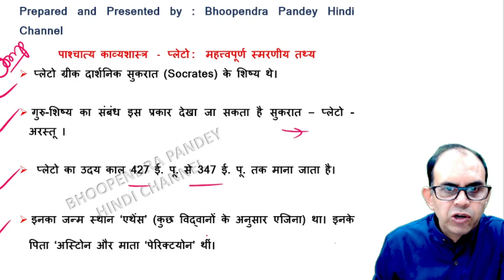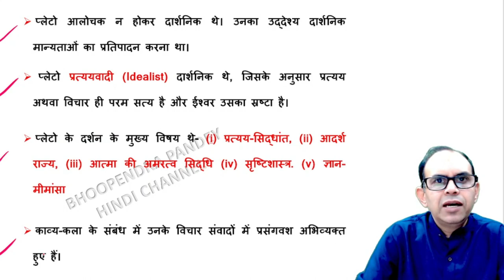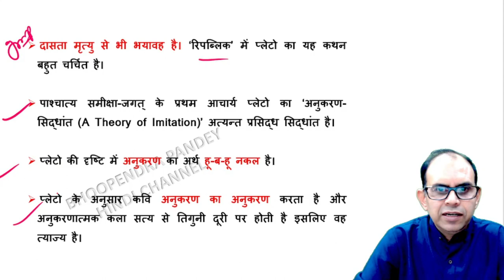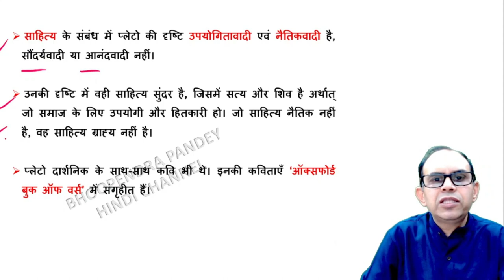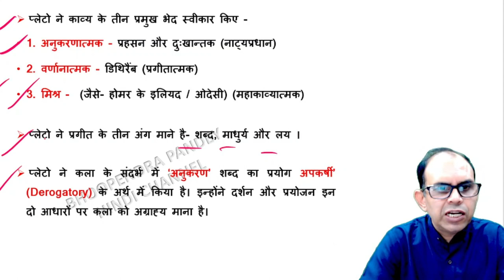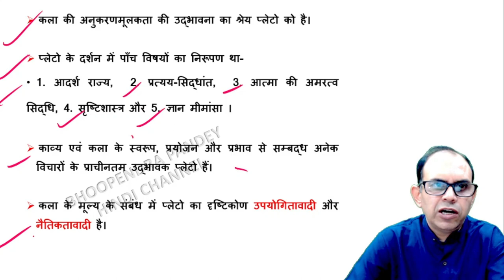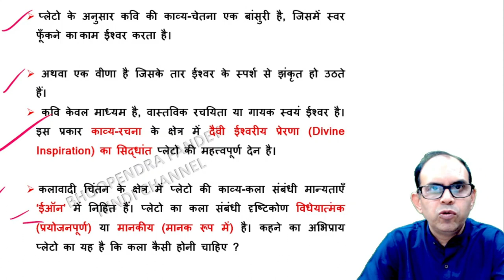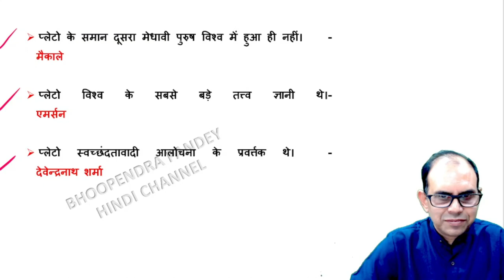पाश्चात्य काव्यशास्त्र प्लेटो । pashchatya kavyashastra pleto। ugc net jrf hindi।assistant professor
पाश्चात्य काव्यशास्त्र प्लेटो । pashchatya kavyashastra pleto। ugc net jrf hindi

  प्लेटो प्रत्ययवादी (Idealistic) या आत्मवादी दार्शनिक था । कला के मूल्य के संदर्भ में प्लेटों का दृष्टिकोण उपयोगितावादी और नैतिकतावादी था। प्लेटो का कला विषयक दृष्टिकोण विधेयात्मक या मानकीय (Normative ) है, अर्थात् प्लेटो बताना चाहता है कि कला कैसी होनी  चाहिए ।
प्लेटो के दर्शन में मुख्यत: निम्नलिखित पाँच विषयों का निरूपण है :
1. आदर्श राज्य
2. प्रत्यय सिद्धान्त
3. आत्मा की अमरत्व-सिद्धि
4. सृष्टि-शास्त्र
5. ज्ञान-मीमांसा